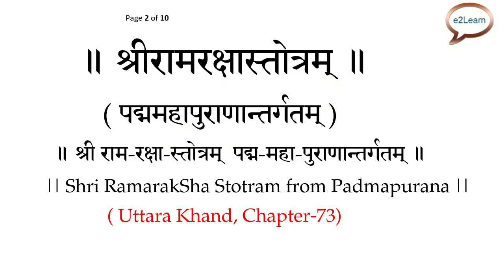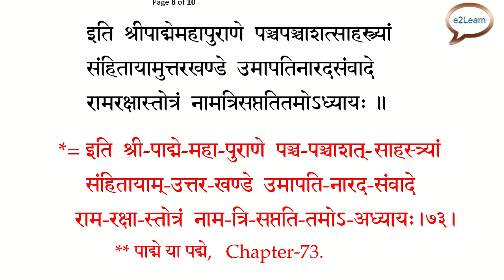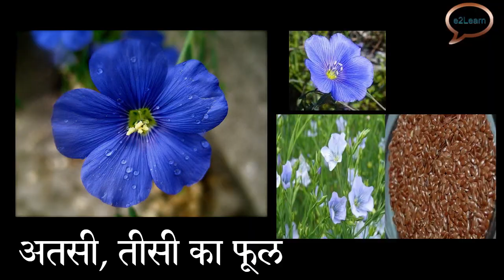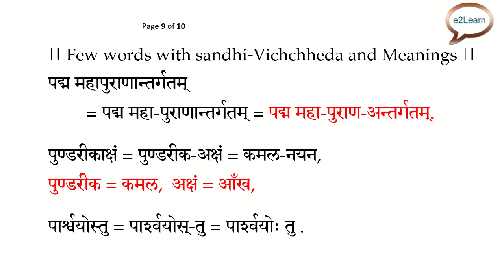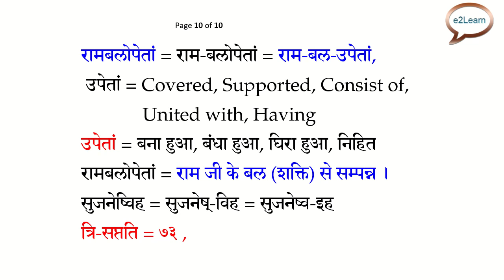श्रीरामरक्षास्तोत्रम् | श्री रामरक्षा स्तोत्र, Shri Rama Raksha Stotra, Ram Stotra | Padma Purana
Welcome ,

श्री राम जी का पूजन -

  *** OTHER RAKSHA STOTRA OF RAM JI ***

श्री राम-रक्षास्तोत्र,
( श्री-बुध-कौशिक-विरचितं)

श्री राम-रक्षास्तोत्र,  (हिन्दी में अर्थ सहित)
( श्री-बुध-कौशिक-विरचितं)
SanskritDocuments WebSite-

श्रीरामाष्टोत्तरशतनामस्तोत्रम्‌_रामरहस्य_से
श्री_रामाष्टोत्तर_शतनाम_स्तोत्र_ राम_रहस्य से,

श्री लक्ष्मी नारायण वज्रपञ्जर कवच

श्री महालक्ष्मी पञ्जर स्तोत्रम्‌,
(अथर्वण  रहस्य )

श्री गरुड द्वादश-नाम स्तोत्रम्‌,
( बृहद्‌-तन्त्रसार )

आशु-गरुड़ कवचं –
आकाश भैरव तन्त्र से, पटल-१४

Shri Vishnu kavach,
Trailokya Mangal Kavach,
(Narad Panchratra)

Shrii KamalA Stotram
श्री कमलास्तोत्रम्‌

Kanak Dhara Stotra (Adi Shankaracharya)

Radha Kavach (Jagan Mangal)
( BrahmVaivart Puran )

श्री धन्वन्तरि अष्टोत्तर शतनाम स्तोत्रम्
( श्री बृहद्‌-ब्रह्मानन्द-उपनिषद्‌)

सर्व कामना सिद्धि स्तोत्र, सर्व सिद्धि स्तोत्र,

A Little Information About me ?
  *   As per my Job or  Family Background -

Why No Phones , No Contacts ?

FOR GUIDANCE, EDUCATIONAL AND EASY LEARNING PURPOSE.
Note: As I am not connected to any Mandir, Trust, Society
          I am not a Brahmin Pandit or Pujari by Profession.
          I simply Read and Learn about Tantra Mantra etc to understand
          The Same I Share with you all thru my Channel...
          So I do not provide any Mantra, Yantra, Tantra, Mala,

-The Articles Published / Uploaded through my Channel is
 only for View, Guide and Learning Sanskrit texts
in more correct ways,  as  used in tantra books.

- my channel  does not support any Occult Practices.

-I and My Channel ( e2Learn_By_VRakesh ) do not take any
 responsibility for any harmful and
  wrong practices. or any such issues arising from wrong doings.